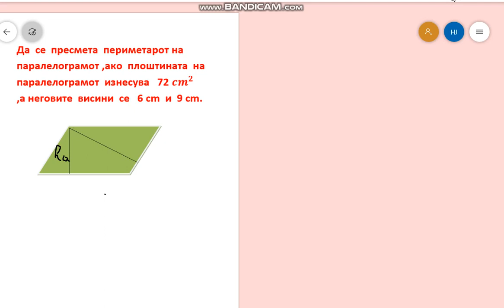Периметар на паралелограм ако е дадена плоштината и двете негови висини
Kako da se presmeta perimetar na romboid